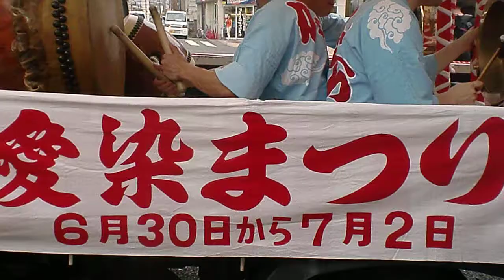先頭車両のだんじり囃子・愛染まつり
2014/6/30大阪の愛染まつりの宝恵駕籠パレードで先頭車両のだんじり囃子を見ました。